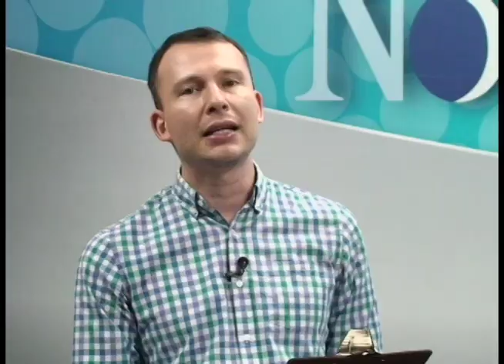30 años de autonomía para las regiones del Caribe de Nicaragua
René Casells, Secretario general de la BICU,  habla sobre los 30 años desde la declaración del Estatuto de Autonomía para las regiones del Caribe.